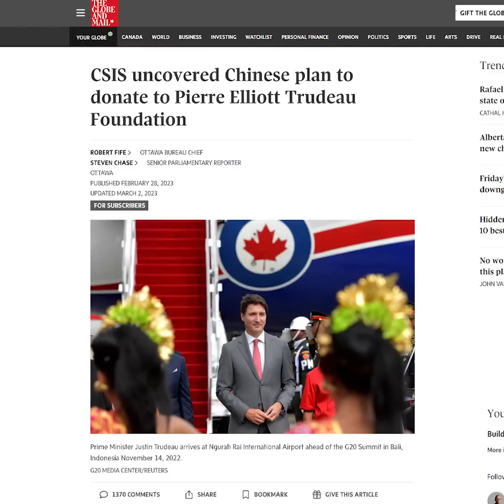Trudeau Foundation used by Beijing to target the Prime Minister and undermine our democracy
The Trudeau Foundation was used by Beijing to target the Prime Minister and undermine our democracy.

But the Trudeau Foundation was mentioned zero times in the review by Trudeau Foundation member David Johnston.

We need a public inquiry now.